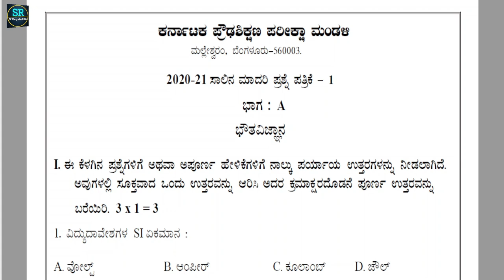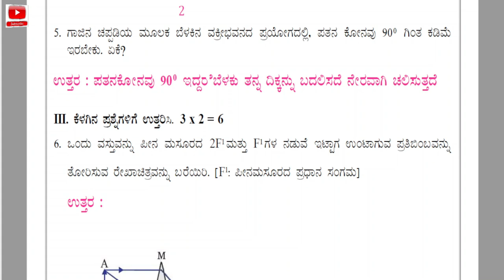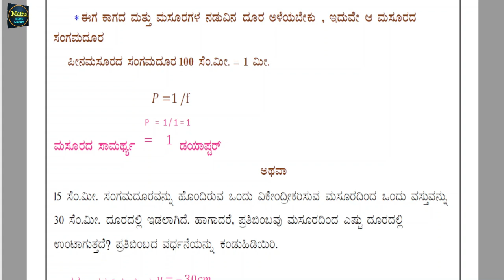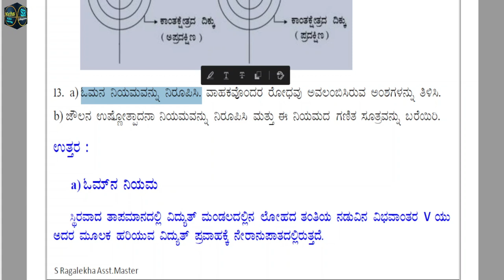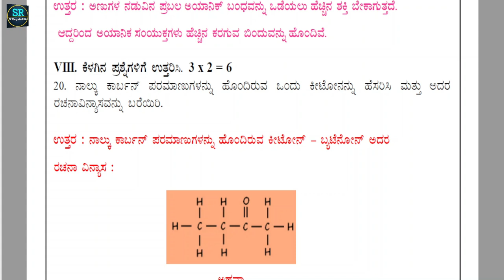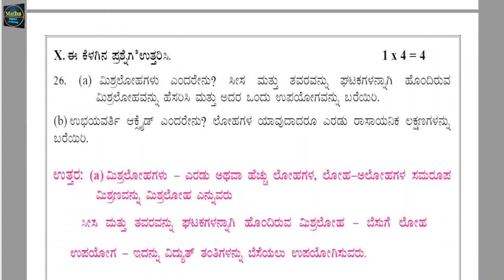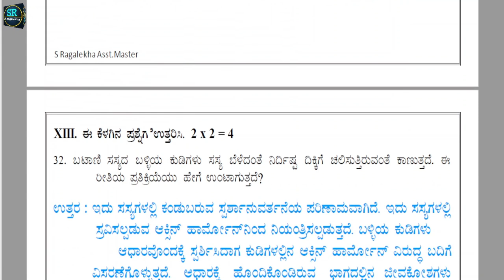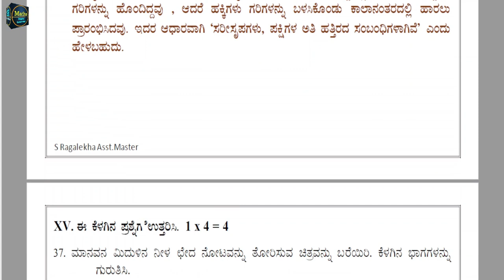SSLC Exam 2022 : ವಿಜ್ಞಾನ ಮಾದರಿ ಪ್ರಶ್ನೆ ಪತ್ರಿಕೆ ಉತ್ತರಗಳೊಂದಿಗೆ || Science Model QP with Answers Keys